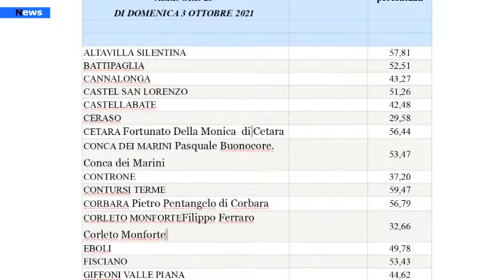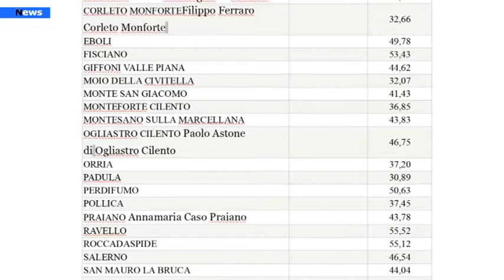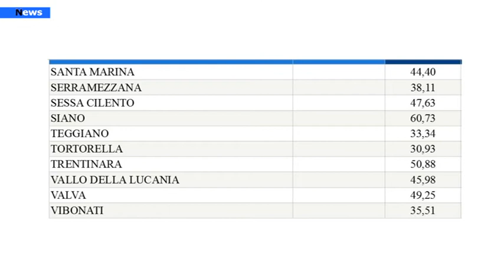Elezioni 2021. In provincia di Salerno Affluenza in calo. Eletti i primi 6 sindaci.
In provincia di salerno 40 comuni al voto con basse percentuali rispetto alle precedenti amministrative. Intanto sono già satti eletti i primi 6 sindaci unici in corsa nei loro comuni che hanno raggiunto il quorum del 40% dei votanti.